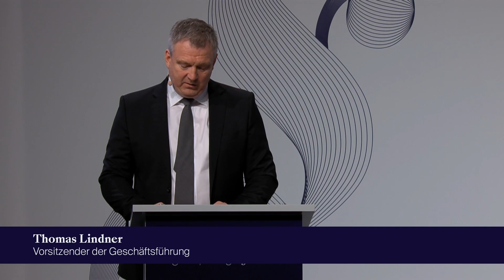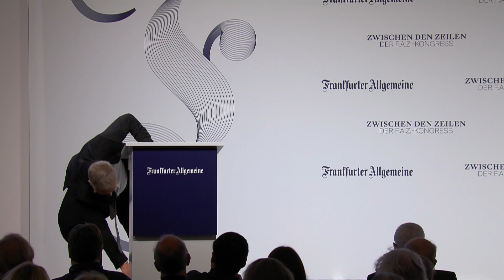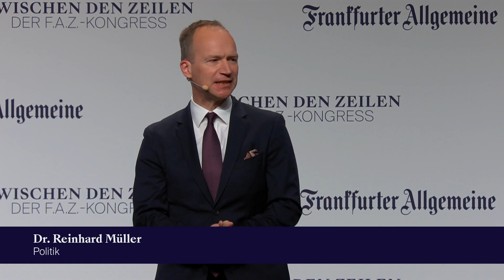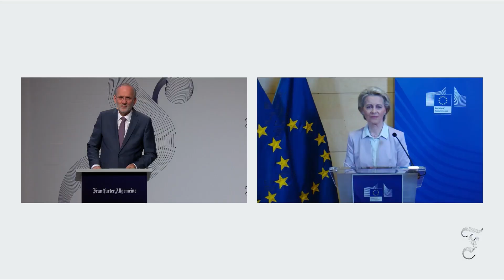F.A.Z.-Kongress: Von der Leyen will Gas-Abhängigkeit von Russland beenden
„Zwischen den Zeilen“ heißt der F.A.Z.-Kongress. EU-Kommissionspräsidentin Ursula von der Leyen aber spricht Klartext: Die Abhängigkeit von russischem Gas „kann so nicht weitergehen“. Die Ukraine muss „den Krieg gewinnen“. Und die EU soll wohl weitere Schulden aufnehmen.